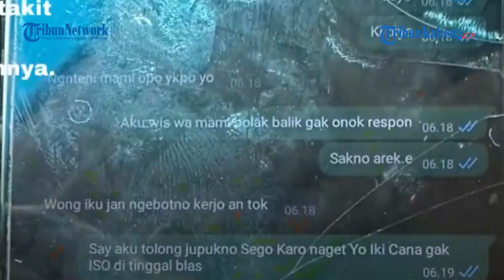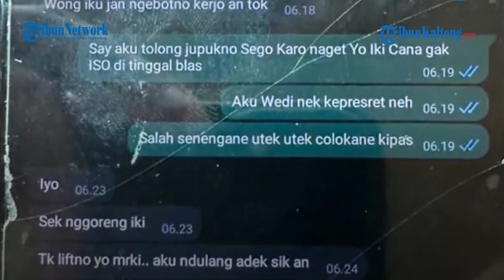Terungkap, Baby Sitter Aghnia Atur Skenario Korban Memar Karena Hewan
Suster yang menganiaya anak sulung selebgram Aghnia Punjabi telah ditetapkan sebagai tersangka, pada Sabtu (30/3/2024).

Suster berinisial IPS itu pun telah mengakui perbuatannya.

Namun sebelumnya, ia sempat menyangkal dan membuat skenario dengan menyalahkan hewan.

Dilansir dari TribunJabar.id, IPS mengakui perbuatannya setelah ditangkap polisi dan menjalani pemeriksaan.

Kepada penyidik, IPS mengungkap kronologi penganiayaan yang dilakukannya terhadap sang anak majikan.

Namun sebelum mengakui perbuatannya, IPS sempat membantah dan tak berkata jujur.

Hal itu diketahui dari chat pribadi pelaku dengan pegawai lainnya di rumah Aghnia.

Dalam chat tersebut, IPS sempat mengatur skenario setelah satu jam lebih menganiaya anak Aghnia, Jana Amira Priyanka alias Cana.

Pada Jumat, 29 Maret 2024, pelaku pura-pura panik lantaran Cana mendadak sakit.

IPS pun mengaku dirinya sudah menghubungi Aghnia namun tidak direspon.

"Ini matanya (korban) enggak apa-apa. Tinggal kepalanya. Belum ada info, nanti 3 jam lagi hasilnya. Dirontgen tadi," kata pelaku lewat chat dengan rekannya.

Dalam chat tersebut, pelaku mengurai kegeramannya terhadap sang majikan.

Seolah panik karena anak majikannya sakit, IPS mengurai cerita lain soal penyebab luka di mata dan wajah Cana.

Pelaku menyebut mata anak majikannya luka karena ulah hewan.

"Kayaknya ini (luka di mata Cana) kena hewan," ujar pelaku.

Setelah ketahuan, IPS kini mengakui bahwa ia menghantam mata korban dengan ujung buku tebal berkali-kali.